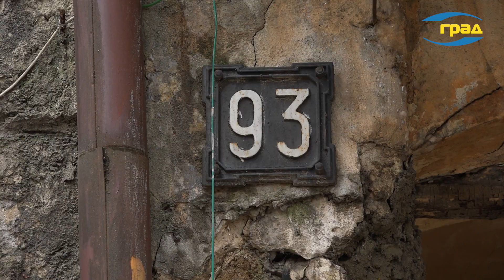Обвал аварійного житлового будинку в центрі Одеси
У центрі Одеси обвалився аварійний житловий будинок. Це вже третій обвал за останні кілька місяців, але щастям, людей ніхто не постраждав. Будинок став аварійним з 1994 року, проте ремонтні роботи не проводилися протягом останніх 30 років. Місцеві мешканці переїжджають до інших районів міста через небезпеку проживання в цьому будинку.